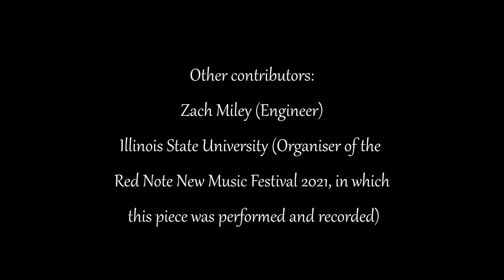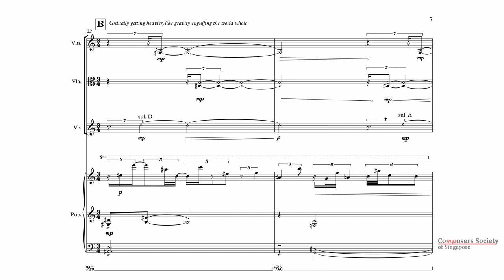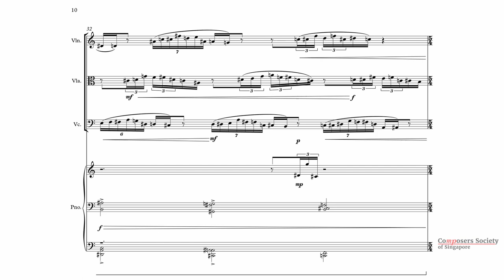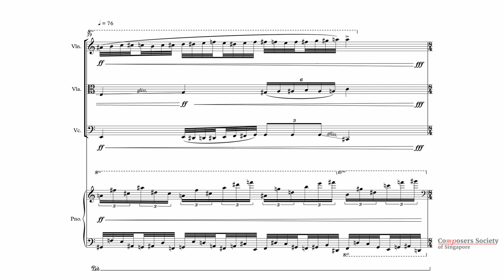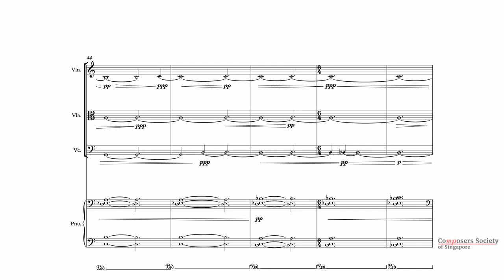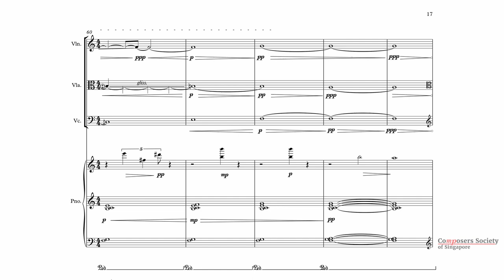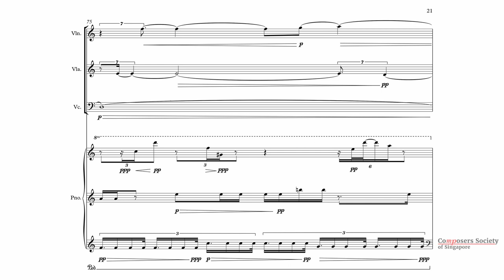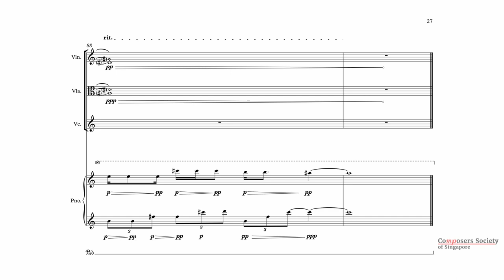Chroma, by Joan Tan Jing Wen | CSS Score Follower Videos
Chroma
Composed by Joan Tan Jing Wen
Engineered by Zach Miley
Performance organised by Illinois State University

Performed by:
Left Coast Chamber Ensemble
Anna Presler, Violin
Phyllis Kamrin, Viola
Leighton Fong, Cello
Allegra Chapman, Piano

The Composers Society of Singapore (CSS), formed in 2007, fosters the creation of new music by Singapore composers, and promotes musical works both locally and abroad through concerts, conferences, discussions and other activities.